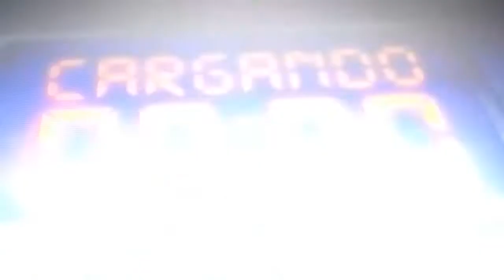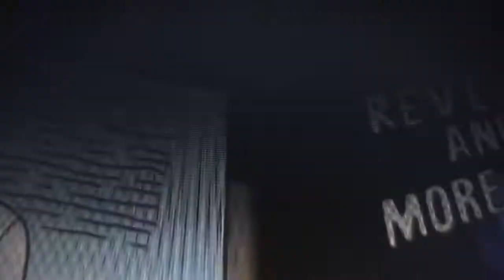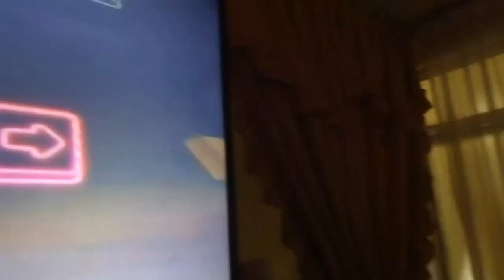FUERZA POLAR [ VIDEO OFICIAL ] / ALBUM REX - SAMO